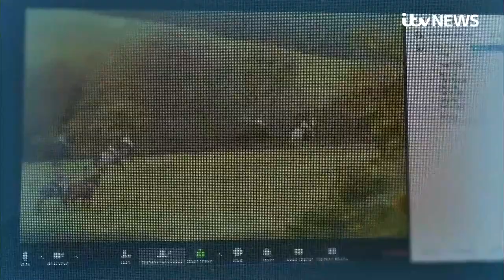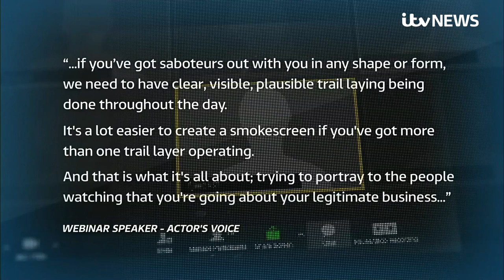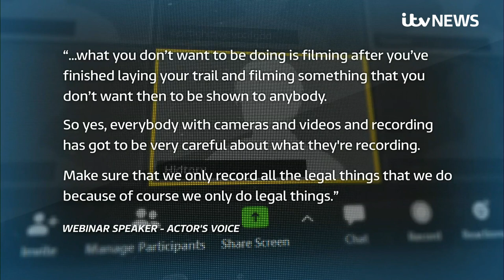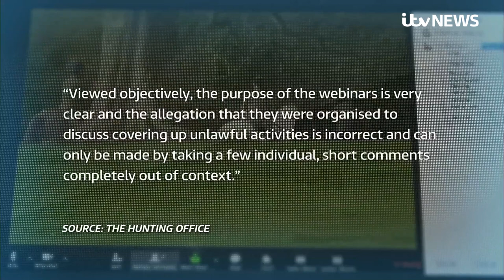Police and CPS investigating webinars held by hunting's governing body | ITV News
Fox hunting is in the spotlight as the organisation that runs hunting in this country faces a police investigation.

It follows allegations made to numerous police forces about the contents of online meetings it held.

ITV News can reveal that webinars hosted by The Hunting Office, the sport’s governing body, are being examined by police officers in conjunction with the Crown Prosecution Service to see if any criminal offences have taken place.